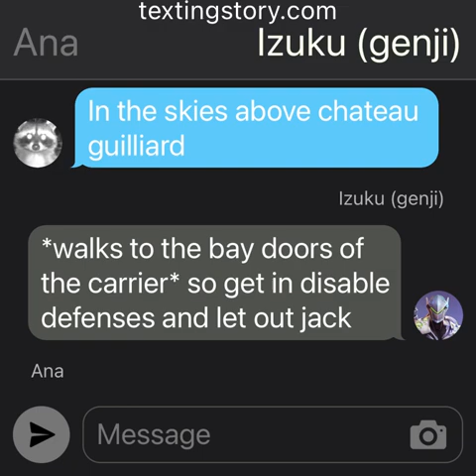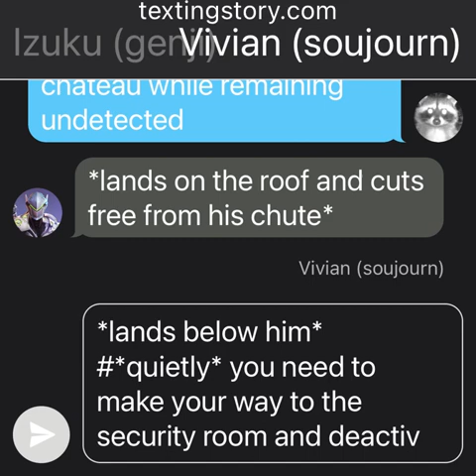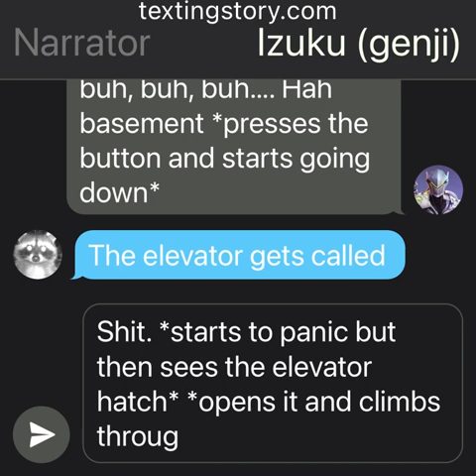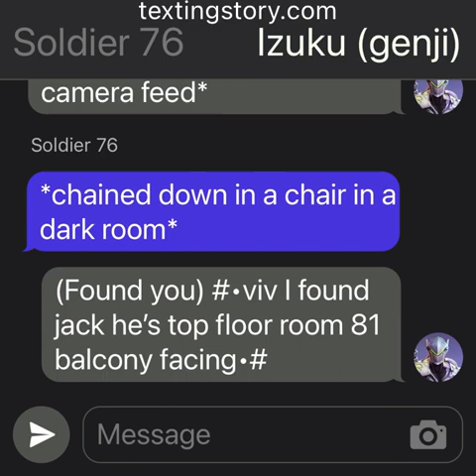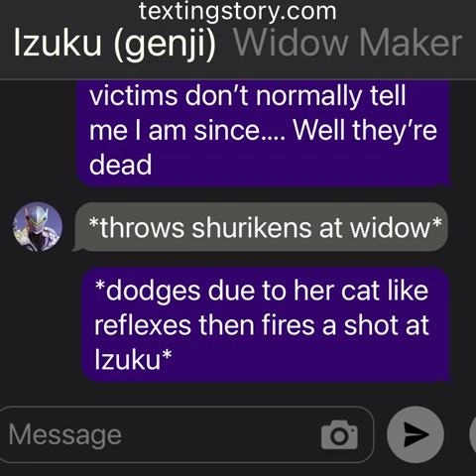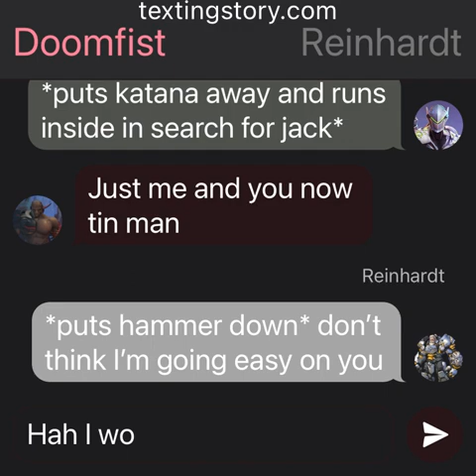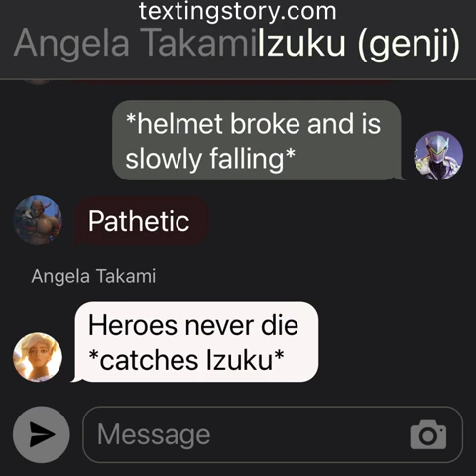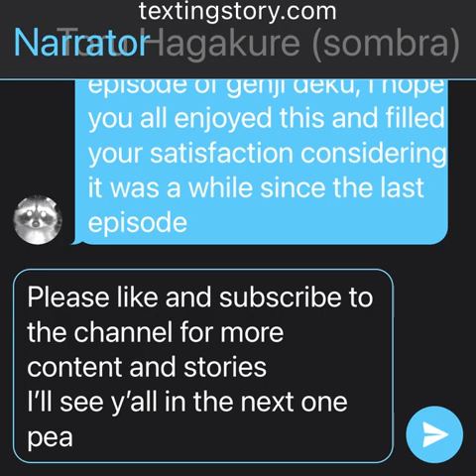Genji deku | part 7